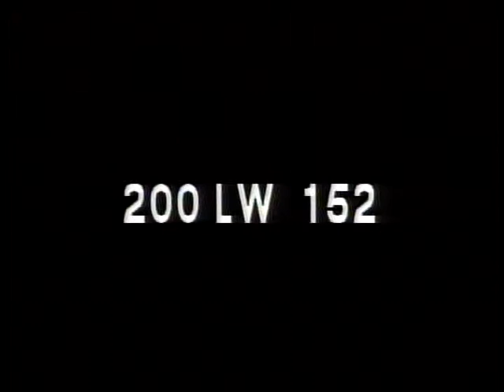LONGINES CHRONOSCOPE WITH HENRY AGARD WALLACE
LONGINES CHRONOSCOPE WITH HENRY AGARD WALLACE - National Archives and Records Administration 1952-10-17 - ARC Identifier 95789 / Local Identifier LW-LW-152 - TELEVISION INTERVIEW: William Bradford Huie and Karl Hess talk with Henry Agard Wallace, former Vice President of the United States, on candidates and issues of the upcoming presidential election, and method for securing peace in the face of communism. DVD copied by IASL Master Scanner Katie Filbert.